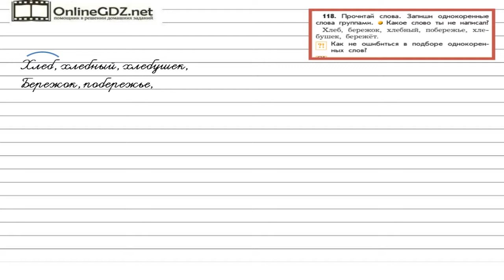Упражнение 118 — Русский язык 2 класс (Бунеев Р.Н., Бунеева Е.В., Пронина О.В.)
В данном упражнении прочитаем слова. Запишем однокоренные слова группами. Определяем, как не ошибиться в подборе однокоренных слов